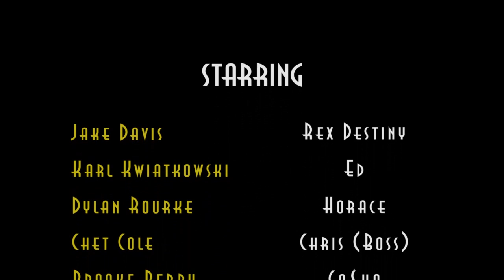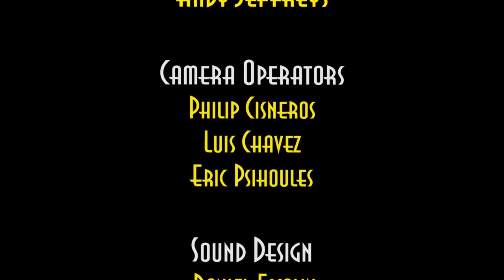Rex Destiny: Monster Hunter Episode 1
Rex Destiny, monster hunter, is on the tail of one of Greek mythologies most dangerous monsters; Medusa or so he thinks.

Like it, Share it, Tell your cousins about it. We'd really appreciate it.

Created by:
Eric Psihoules
Luis Chavez
Phil Cisneros
Megan Nguyen
Patrick Carrol

Starring:
Jake Davis as Rex Destiny
Karl Kwiatkowski as Ed
Dylan Rourke as Horace
Chet Gole as Chris